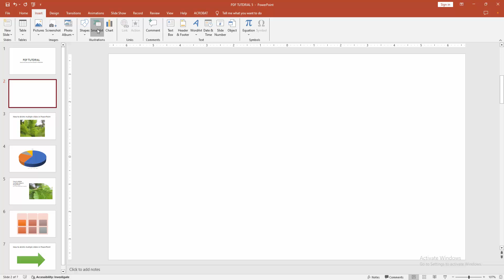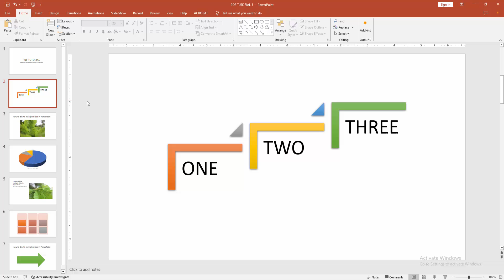How to insert step up process SmartArt in PowerPoint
Assalamu Walaikum,
In this video I will show you, How to insert step up process SmartArt in PowerPoint.  Let's get started.